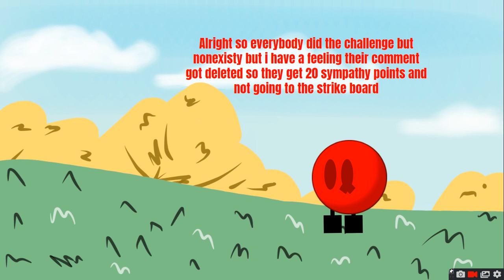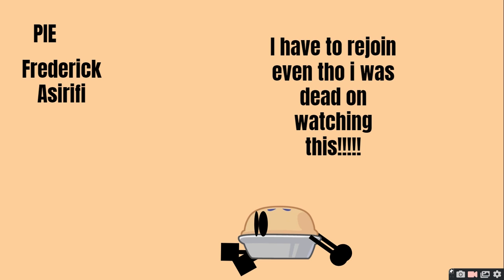tcomaf 9B Christmas gifts!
lol its back :)